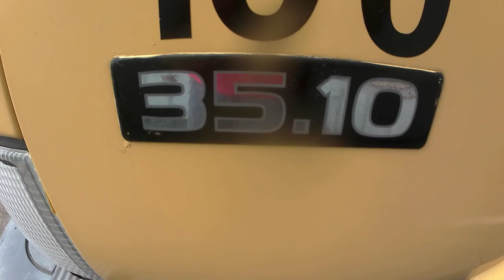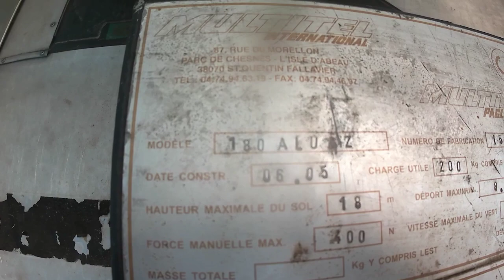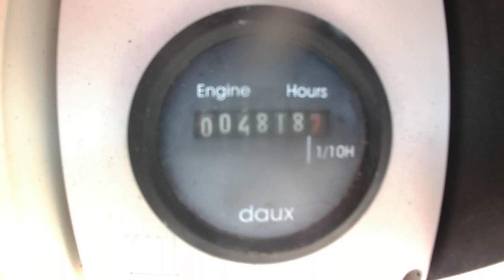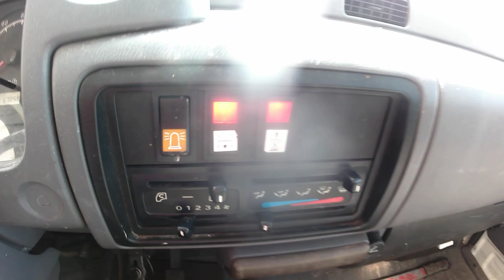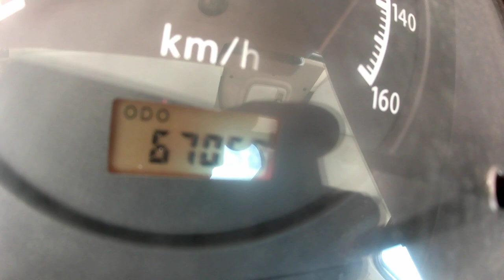CABSTAR NACELLE SUR VL MULTITEL 180AZ 18M 4819H 67058KM AN2006